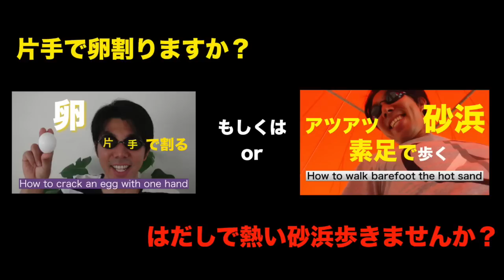リップクリームを使って簡単に間食を減らすライフハック Reduce snacking using something【便利裏技】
リップクリームを使うと間食が減らせるって本当？実際試してみました。あれ？なんだか食欲が抑えられた気がする・・・

★ちなみに！
この便利ライフハックチャンネルを登録しておくとお得です！！

【なぜか！？】
簡単に無駄知識が増えます。
明日から学校で自慢できます。
きっと会社でも役立ちます。

人気沸騰中の【ライフハック】や雑学、トリビアや【裏技】
生活の知恵が自然に身につきますよ。
このハウツー動画チャンネルに是非ご登録してみてください^^

改めまして！
岩川鉄兵が運営する
ベンリーライフハックの世界へようこそ！
紹介する裏ワザは100均ダイソー(DAISO)で揃うようなグッズを使うことが多いです。
すごく簡単に実践できますのでお試しを^^

【便利なライフハックブログも書いてます】
生活で使える便利技や裏技をご紹介！
も宜しくお願いします^^

生活智慧王
欢迎来到“方便技巧(vanlee lifehack)”
我们主要介绍how to、lifehack、杂学。
另外，还介绍来日本旅行时的how to、观光景点、东京奥运会的相关信息。

I am making a video of how-to and life hack.
Also I will make a video of many interesting useful trick now.
THANK U!!

I like Trick&Tips videos.
I have respected the videos CrazyRussianHacker and HowCast and Smosh make.
HowToBasic also I think interesting.

その他簡単ハウツー動画を
ビエボ！（beable！）にも出稿しています。

生活の知恵があつまる情報サイトnanapi(ナナピ)とのコラボ動画